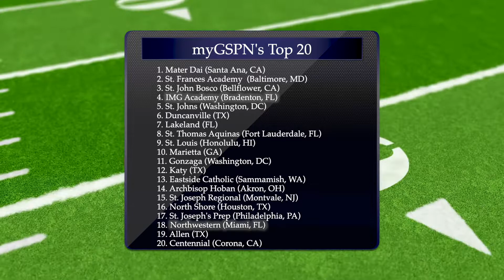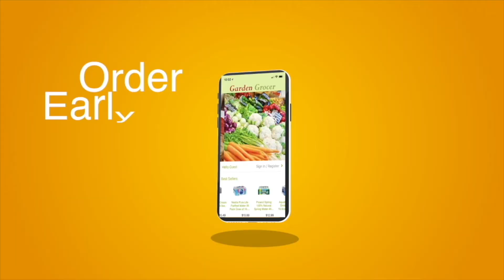myGSPN 's Double Take - Week 2 (Ocoee vs Olympia / IMG vs Miami Northwestern)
The twins break down Ocoee's impressive 34-0 win vs Olympia last week and preview one of the biggest football games of the year going down this week, IMG Academy vs Miami Northwestern!